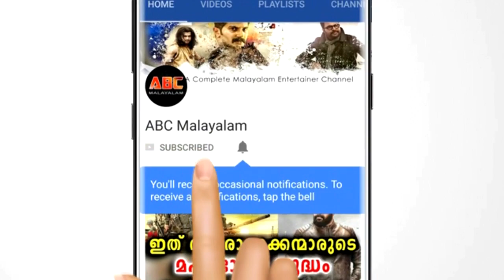അഹങ്കാരം മാറി, അമല പോൾ നന്നായി, പറഞ്ഞ കാരണം കേട്ടോ